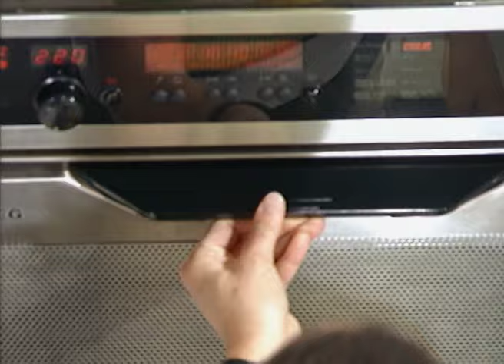alfredissimo! - Kochen mit Bio! - Frikassee mit Sektcreme / Thunfisch - Mit Sandra Völker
Gast: Sandra Völker; Die Schwimmerin zeigt ihr Rezept für Frikassee mit Sektcreme, und Alfred Biolek bereitet Thunfisch, mit einer Paste gespickt und Tomatensoße zu .